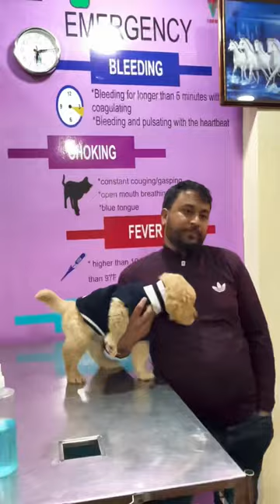Golden retriever#pet#dog#viral •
Golden retrievers
Golden retriever dog puppy
Dog breeds
Dog doctor
Dog vaccine
Dog viral infection
Dog gastric problems
Dog fever
Dog cough
Dog vomiting
Dog clinic
Dog hospital
Dog kennel
Dog toy
Dog behaviour
Dog toys
Dog cartoon
Dog dresses
Dog sports
Dog spray